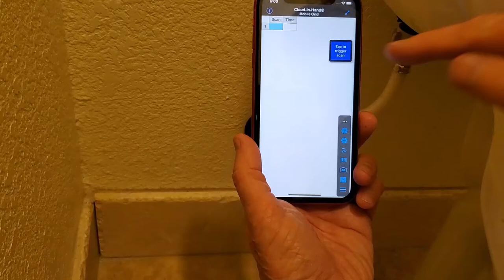Read Standard NFC Tag On Metal Water Valve With iPhone 11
Put the NFC tag on metal and it will fail to read.
NFC tags can be purchased to read on metal, commonly called 'anti-metal' tags.
To discuss your on-metal NFC-RFID tag solution needs, contact a solution specialist.

This post shows how to use a standard NFC tag to read when placed on metal.

The manufacture of NFC tags is done in layers:

•The first layer is 'substrate', on the substrate an antenna and NFC chip are bonded, this is called the 'inlay'.
•The inlay is typically covered with paper or waterproof plastic-based material like PET (Polyethylenetherephtalate).
•This combination is called a 'dry inlay'.
•When an adhesive layer is applied to the bottom of the 'dry inlay' (or in place of the substrate cover) it becomes a 'wet inlay'.
•If the NFC tags are manufactured in rolls there is also a 'release liner' below the adhesive layer.
•To make an on metal (anti-metal) tag from a standard tag there needs to be a barrier (or wide separation) between the metal and the inlay.

When an NFC tag needs to be placed on a metal surface it must have an electrically non-conductive barrier between the metal and the inlay.

The ferrite material commonly used behind a wireless charging power coil can be used as the barrier to allow an NFC tag to be read on metal.